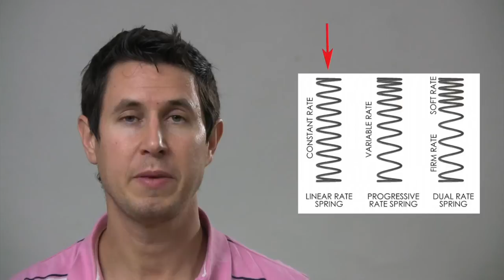Dinámica 34: Muelles progresivos y topes de suspensión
Estos dos elementos nos dan progresividad y nos ayudan a no hacer tope en los impactos más bruscos